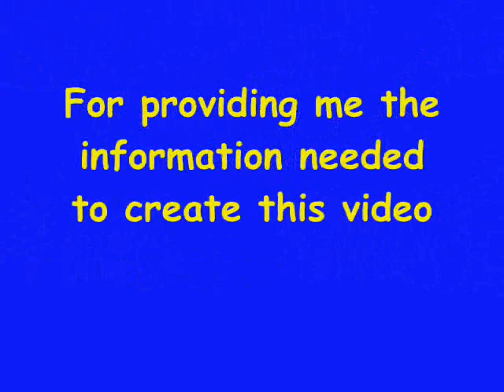Communist China kidnapped Tibet's Panchen Lama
In 1995 the Communist Chinese kidnapped The Panchen Lama, Gedun Choekyi Nyima from Tibet to a secluded joint in China, along with his two parents...  The child was 8 years old when this abduction took place.  The Communist then appointed their own Panchen Lama, Qoigyi Jabu, the son of two members of the Communist Party.  The Communist refused to allow the U.N. from visiting with Gedun Choekyi Nyima.  It is apparent the brave descendants of Mao's revolution fear religion.  Any government which fears religion is not secured and no longer a legitimate government.  The action of these kidnappers is despicable and should be condemned by people the world over.  This is another example of how the ideology of communism is bankrupt.